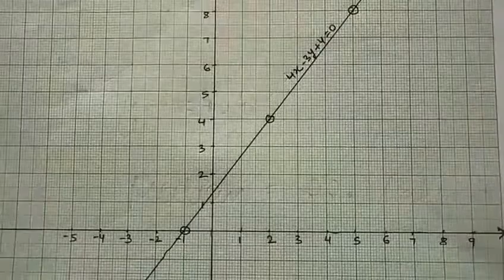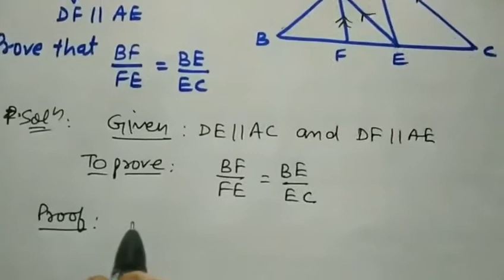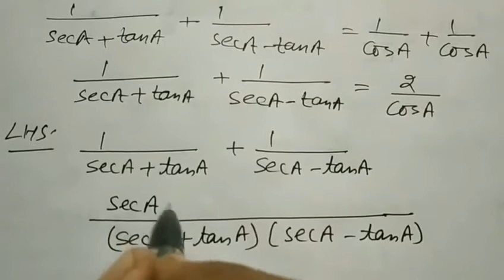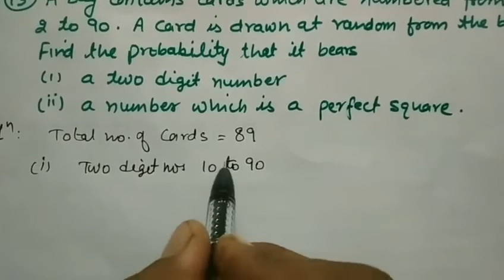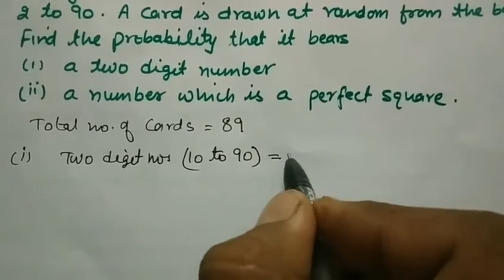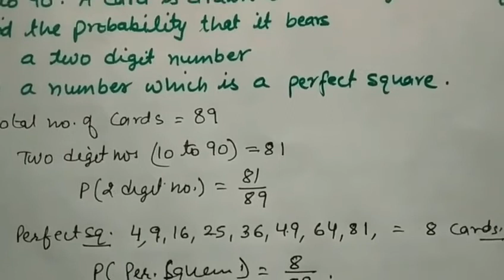15 - CBSE Marked Questions ( Each Question Explained ) 10 - Maths | Lecture - 02 | Previous yrs ques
In this video we have explained the 15 important questions of maths for class 10 cbse. Questions are taken from the previous years and are frequently asked in the board exam. Each question is solved and explained in a easy manner. You are advised to do practice all the questions . If any doubt pls comment us.
This is lecture 02, we have uploaded 15 questions of cbse marking lecture 01 also .